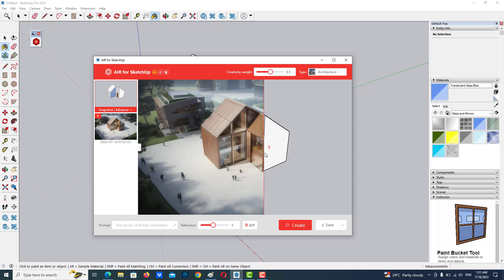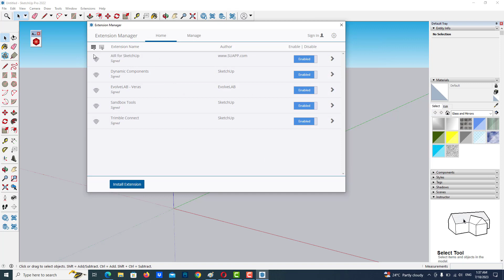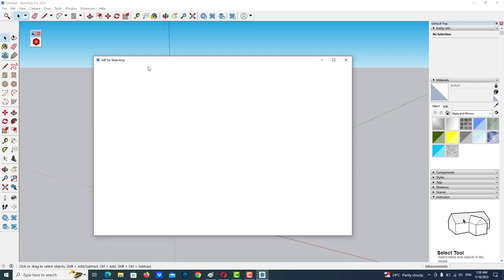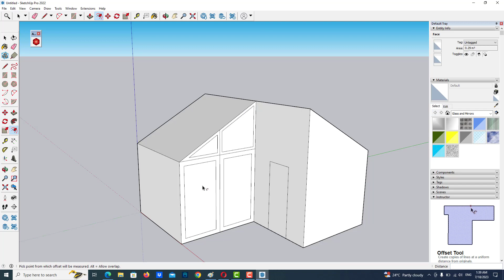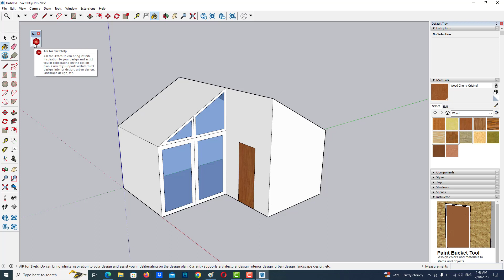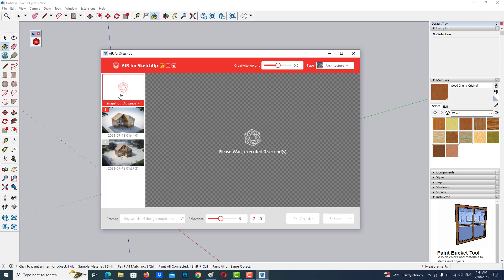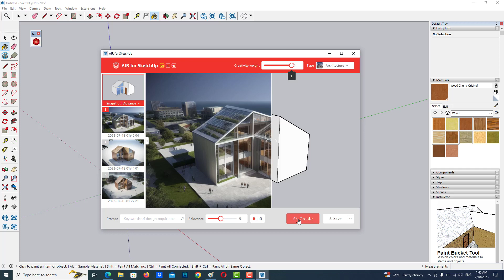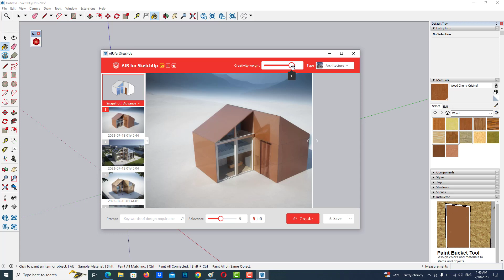عمل رندر خيالي بالذكاء الاصطناعي بواسطة أضافة AIR لتحويل تصميمك على السكتش اب إلى تصميم واقعي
إذا كنت ترغب في إضافة الحيوية والواقعية على تصميمك بطريقة مذهلة،فان هذا الفيديو سيأخذك في رحلة ساحرة لتحويل تصميمك على السكتش اب إلى تصميم واقعي ورندر خيالي مذهل باستخدام أحدث أدوات التصميم.

سنتعلم في هذا الفيديو كيفية استخدام أحدث إضافة AIR لتحويل تصميمك على السكتش اب إلى رندر خيالي مذهل بشكل سهل وسريع. ستتعرف على كيفية استخدام الأدوات المختلفة المتوفرة في الإضافة، وسنرى كيف يمكن للخصائص المختلفة للإضافة أن تحول تصميمك إلى تصميم واقعي ومذهل.